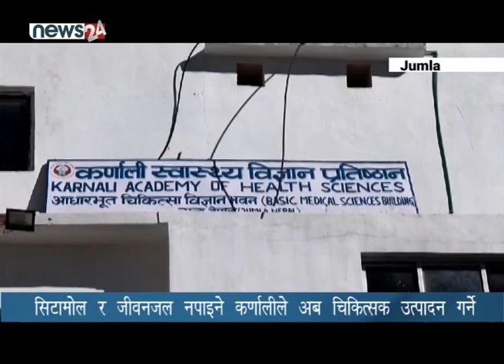सिटामोल र जीवनजल नपाइने कर्णालीमा अब चिकित्सक उत्पादन गर्ने - NEWS24 TV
नेपालको दुर्गम जिल्लाको रुपमा चिनिने कर्णाली अञ्चलको सदरमुकाम जुम्लामा चिकित्सकको अध्यापन शुरु भयो भन्दा धेरैलाई पत्यार नलाग्न सक्छ । विगतलाई सम्झिने हो भने, यो कुरा झटट् सुन्दा र सुनाउँदा पत्याइहाल्न सकिने अवस्था छैन । केही समय अघिसम्मे सिटामोलसम्म नपाएर बिरामीको ज्यानै जाने अवस्था रहेको सो क्षेत्रले चिकित्सक नै उत्पादन गर्ने भो भन्दा कसले पत्याउने ? तर यो सत्य हो ।